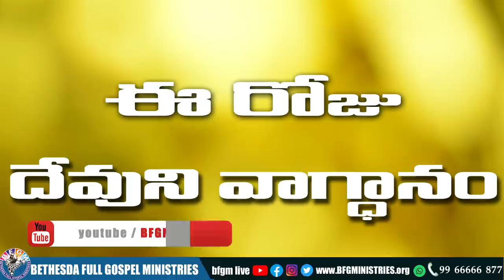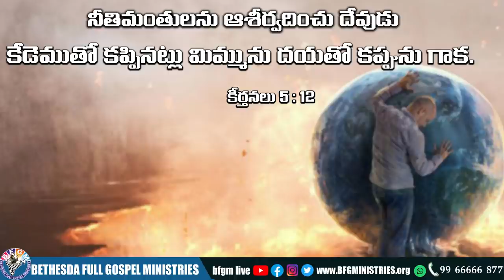Today's promise 03.11.2021 | BFGM LIVE